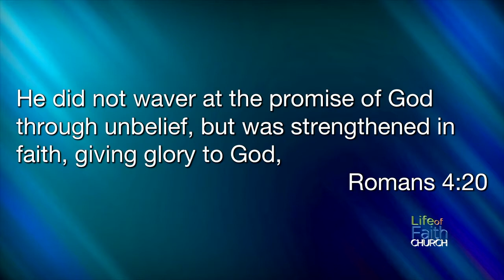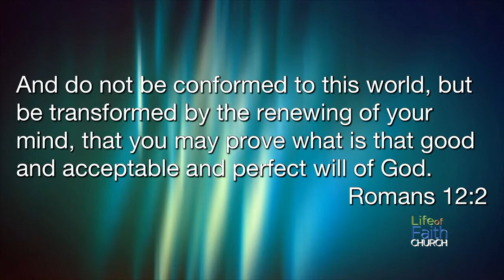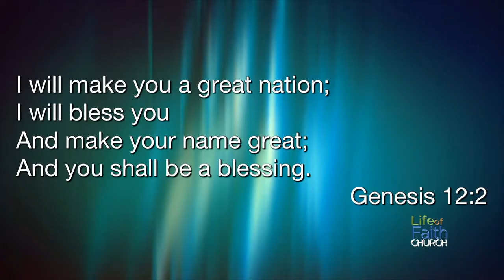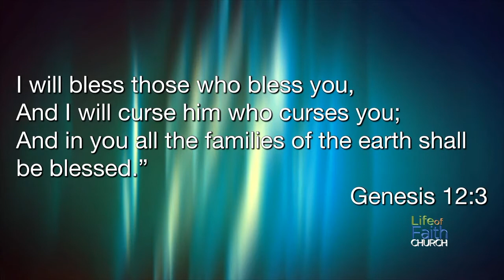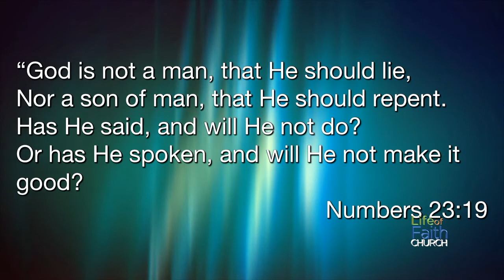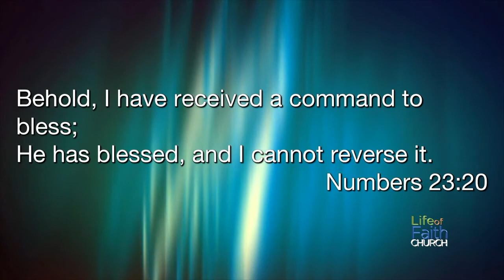Living the Changed Life (2) : Blessed! (6-17-18)